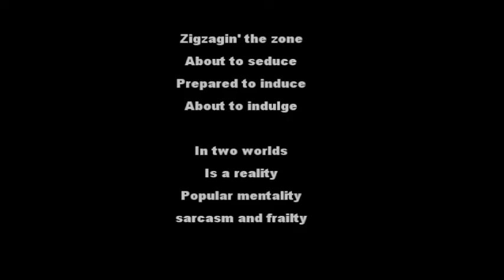"Without Remorse" Music Video by: Sound Dipper (From "Tropical Oasis Experience 3: Encounter")